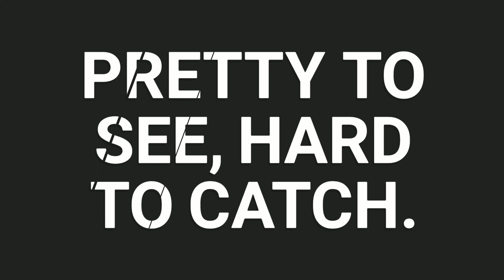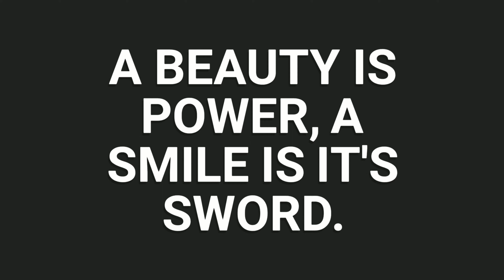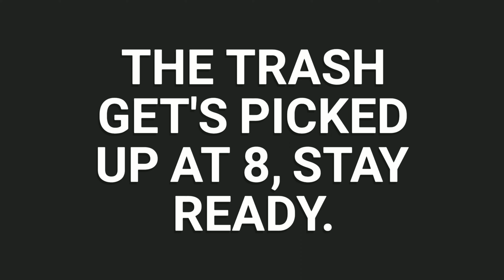Instagram Captions For GIRL // Captions For GIRL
Instagram Captions For Girl // Captions For Girl?? Here in this video I'm Sharing with you guys some of Best Girl Captions ideas that you should definitely use with Instagram Pictures